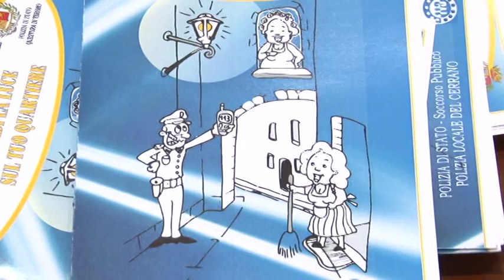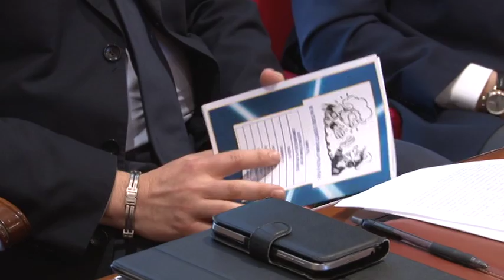Pineto...accende una luce nei quartieri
"Accendi una luce nel tuo quartiere". Questo il titolo dell'iniziativa messa in campo dalla Polizia di Stato in collaborazione con la Municipale e il Comune di Pineto, per sensibilizzare i cittadini rispetto a come combattere la micro-criminalità